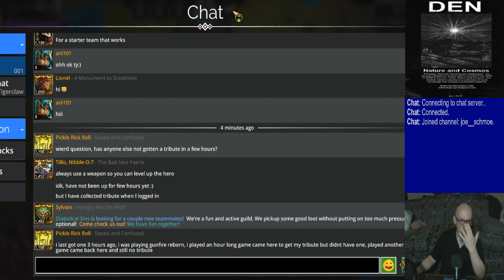Joe's (tired & crabby) Gems of War Stream, 5/8/2024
0:00 - Bills, Bills, Bills, Part Tres. Oh, and dreamin' & nightmarin' *sigh*
8:18 - PvP until reset
1:31:36 - Odds & Ends & Dailies
1:59:46 - Rubies Are Red, Violets Are Blue
2:09:09 - PvP
3:11:05 - Callin' it a Sesh